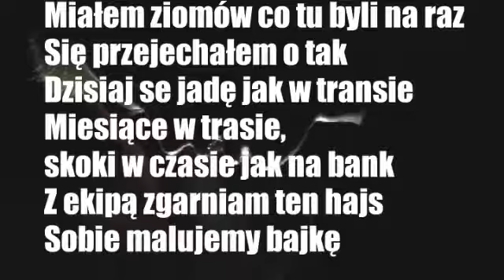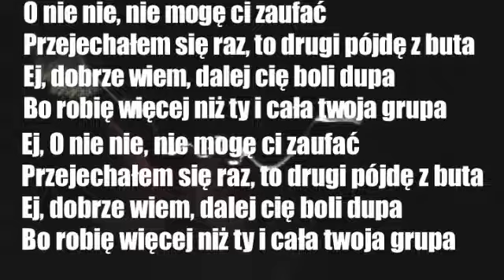Siles-Kusza ft.Tymek-tekst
Elo siemkanko macie na wieczór coś nowego